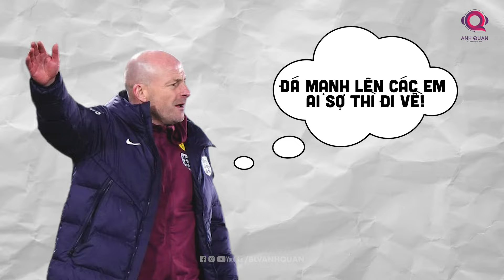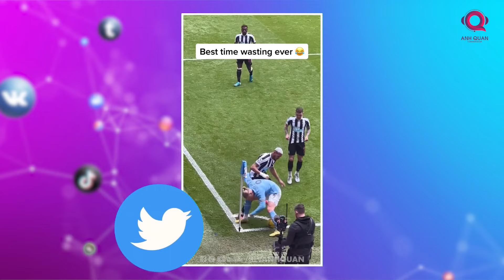NGÔI SAO NGOẠI HẠNG | JACK GREALISH: NGÔI SAO TRÊN CON ĐƯỜNG ĐI TÌM LẠI CHÍNH MÌNH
Sau cú ngã trước Hy Lạp với tỉ số 1-2 ngay tại sân nhà Wembley, ĐT Anh của Lee Carsley, với bộ mặt đỏ bừng vì xấu hổ, nhanh chóng ra trận lần nữa, lần này đối đầu Phần Lan. Và Tam Sư đã không làm NHM của họ phải thất vọng, trong đó, có một cái tên sáng rực giữa trời Bắc  u lạnh giá, đó là Jack Grealish, ngôi sao vừa bước ra khỏi những ngày đen tối dài dằng dặc để tìm lại chính mình.

Thất bại trước Hy Lạp không chỉ là một vết nhơ, mà còn như một cú đá vào lòng kiêu hãnh của tuyển Anh. Tuy nhiên, sau trận thua đó, Lee Carsley đã không để bầu không khí u ám kéo dài, mà thay đổi nhân sự để xốc lại tinh thần. Một trong những sự thay đổi đáng chú ý nhất là sự trở lại của đội trưởng Harry Kane và tất nhiên, Jack Grealish – người đã có màn trình diễn rất đáng để nhắc đến.

Tại Helsinki, Phần Lan không phải là đối thủ dễ chịu. Họ biết cách phòng ngự kín kẽ, phản công sắc lẹm. Nhưng nói đi cũng phải nói lại, đẳng cấp của Tam Sư vẫn ở đẳng cấp khác biệt. Và người mở ra bữa tiệc tại Helsinki không ai khác chính là  , với một cú thoát xuống và đặt lòng gọn gàng như nhảy một điệu tango, khiến thủ môn Lukas Hradecky chỉ biết ngậm ngùi đứng nhìn.